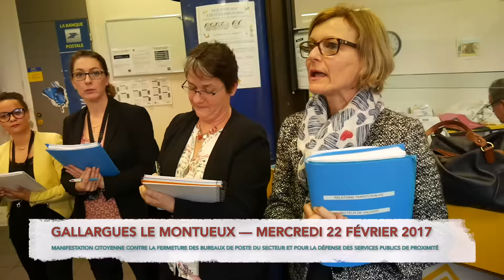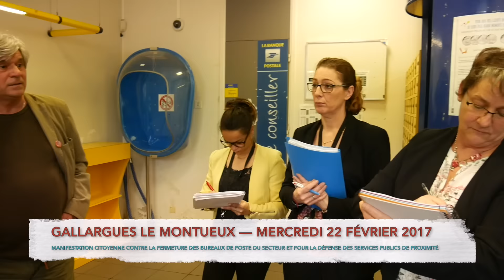Occupation citoyenne de la Poste de Gallargues le montueux - Épisode 1 - 22.02.17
Manifestation citoyenne et occupation de la Poste de Gallargues le montueux (Gard), mercredi 22 février 2017, à l'initiative de la France Insoumise et de ses deux candidats aux législatives dans la 2e circonscription du Gard, Danielle Floutier et Benoît Ode, pour protester contre la fermeture des bureaux l'après-midi, le démantèlement des services publics de proximité au nom de la "rentabilité de l'entreprise" selon les mots de la direction, les conditions de travail des facteurs et guichetiers.